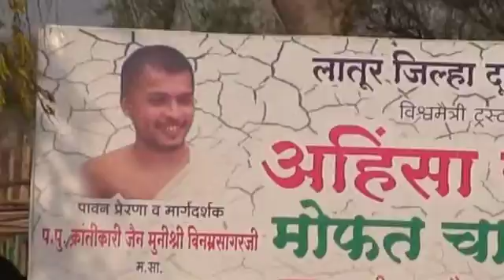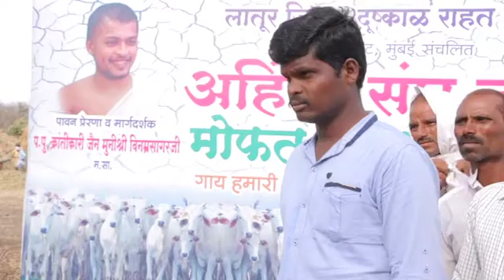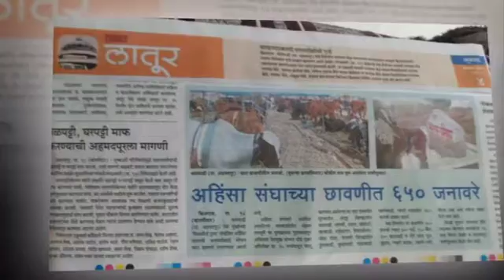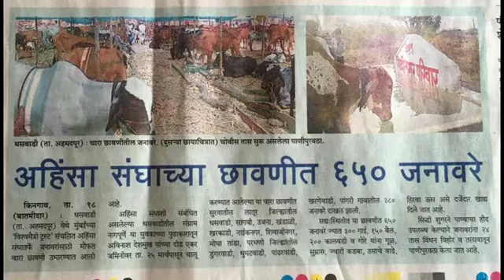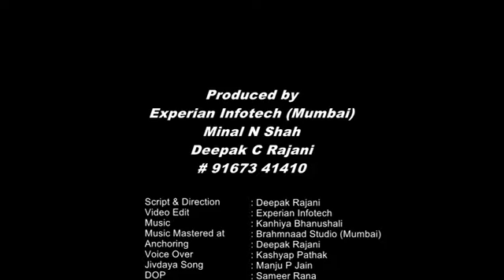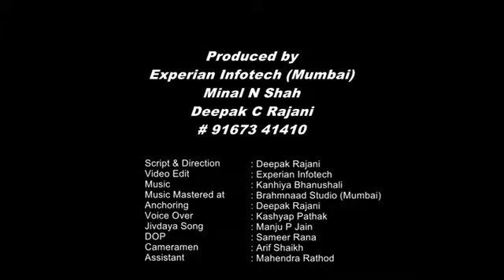Ahinsa sangh Documentary On Famine relief of Maharashtra.